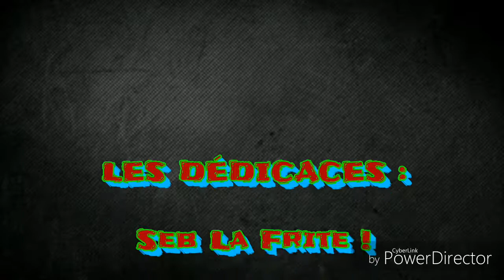La 1.9 EST ARRIVÉ !!! | [Les nouveaux blocks de construction] + Dédicace à 8min19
Aujourd'hui nouvelle vidéo de MISE À JOUR !!! (LA 1.9)
Dédicace à 8:19